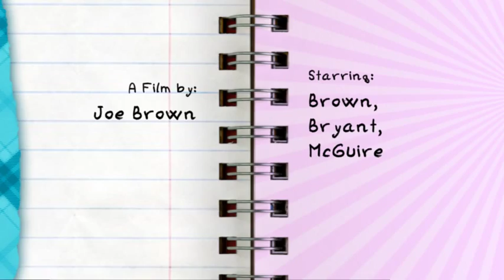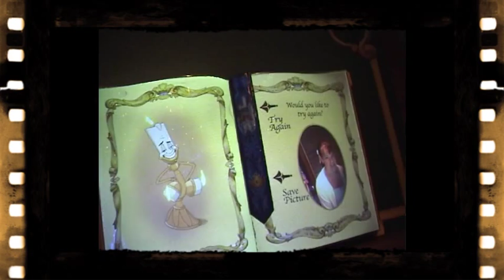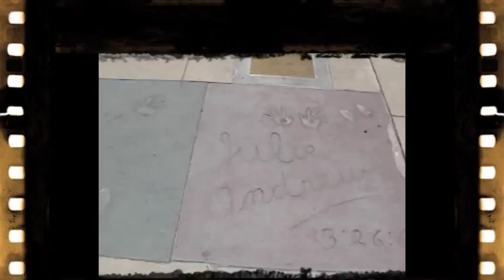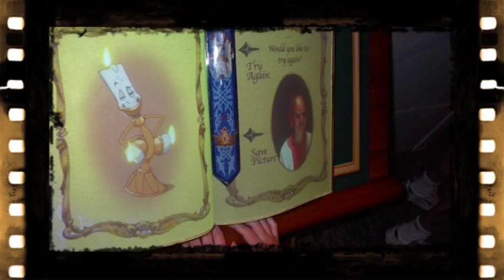Southern California Trip June 2001